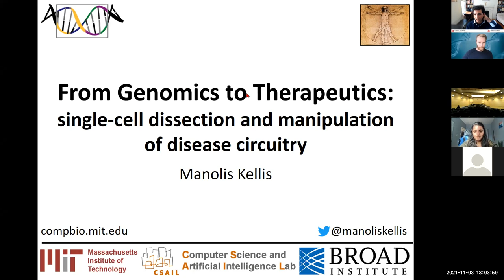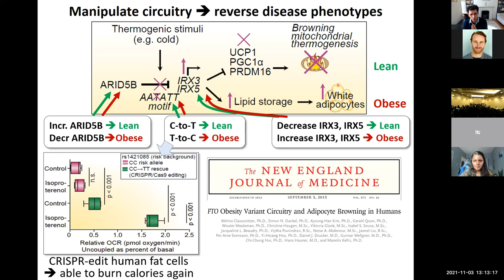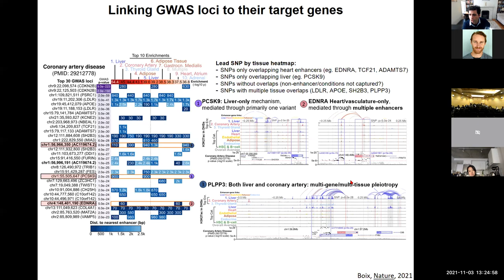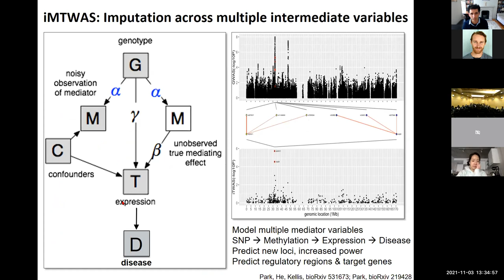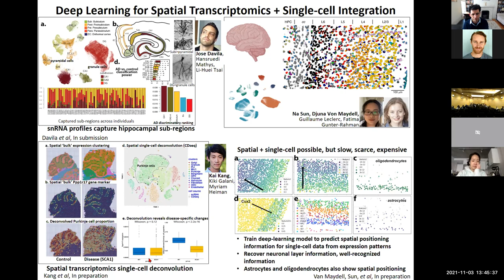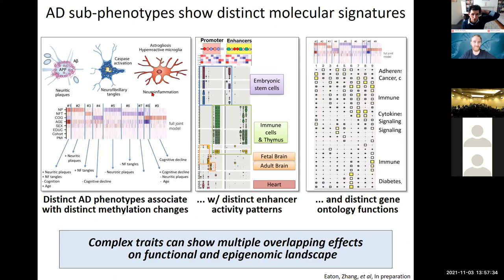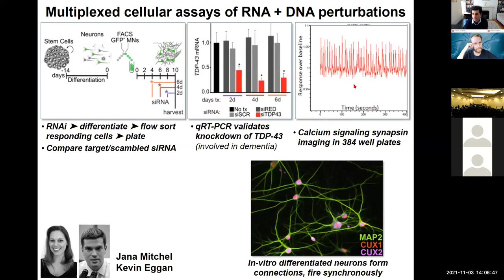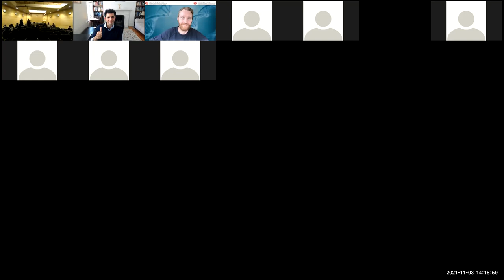Manolis Kellis Keynote Address at Annual Epigenomics Canada meeting